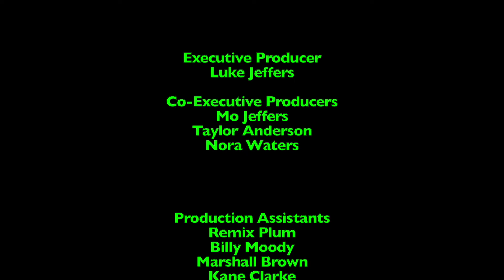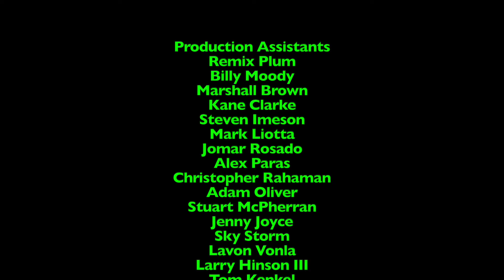Lunchtime with LJPCBM/Kwelp - Episode 565